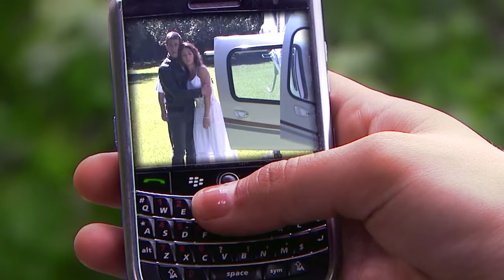LOS REY - CAP 01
Lorenza y Matías confían en su amor porque sólo así podrán sortear el odio de sus familias.